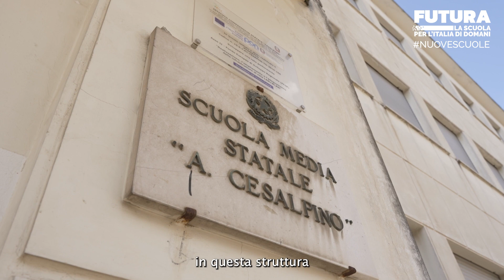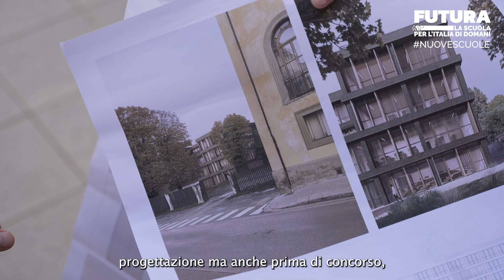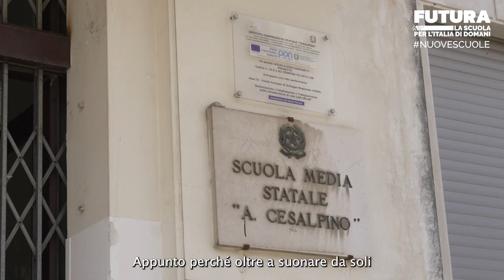NuoveScuole: Istituto Comprensivo Cesalpino di Arezzo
Una scuola nuova, all'avanguardia nel Comune di Arezzo: è l'Istituto Cesalpino, una scuola musicale che si proietta al futuro e rinasce grazie al finanziamento dedicato alle Nuove Scuole del PNRR.